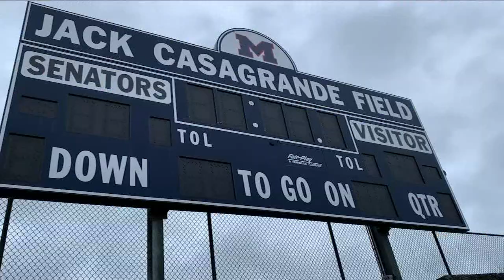Parent accused of assaulting youth football coach with helmet in CT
Authorities in Norwalk, Connecticut have arrested a parent who allegedly assaulted a youth football coach during a game last weekend. Marcus Solis has the story.